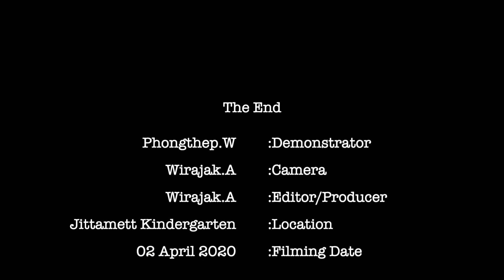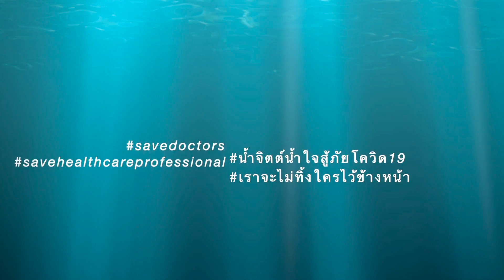DIY face shield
Demonstrated by Daddy Noi